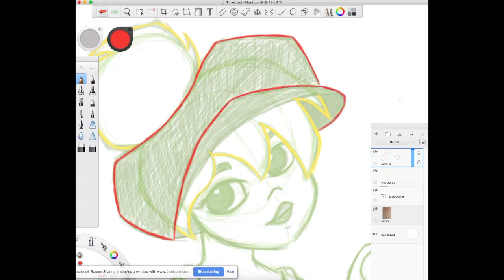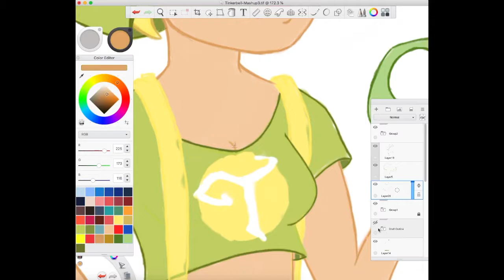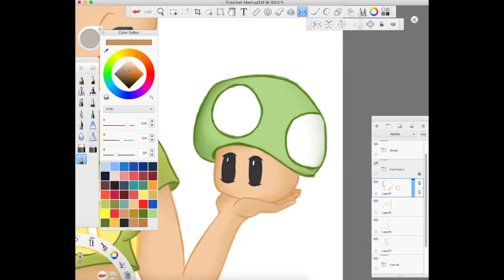TinkerBell Mario Mashup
So I've this is just another stepping stone on my "re-draw" journey. The starting image was my original drawing back in 2012 and lets be honest, homegirl was looking pretty jack-up lol. So I decided to attempt her again and I honestly am not upset. I'm proud of my improvement.

If you have any suggestions or want to join in as well then go right ahead and leave me a message or comment!